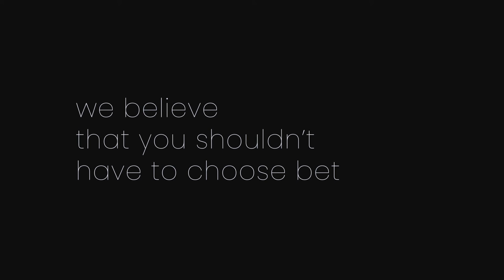Parker Mini Convertible Baby Crib with Mattress and 2 Sheets (by Delta Children)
We created the Parker Mini Crib with Mattress and 2 Sheets with your small space in mind. This mini crib offers a timeless silhouette in the ideal size for smaller nurseries—without skimping on safety or style. Small but mighty, this crib easily converts into a twin bed with or without a footboard when your child is ready. Plus, a comfy mattress and two soft sheets come included!